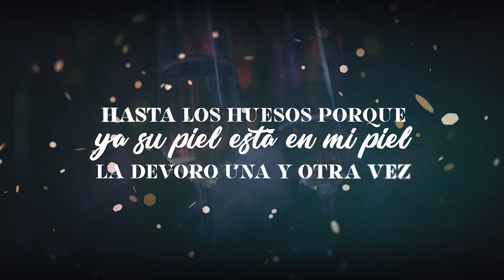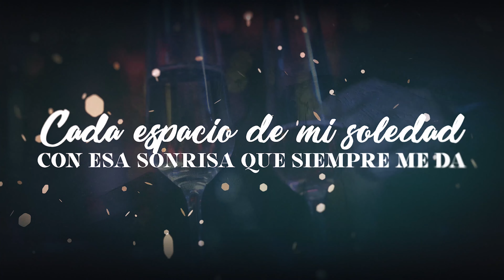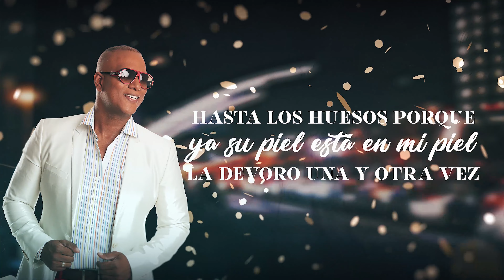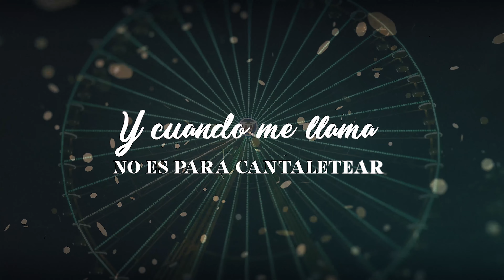Willy García - Una Bacana | Salsa con Letra Bailable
Escucha el nuevo éxito “Una Bacana (Letra)“ de Willy García ex vocalista del Grupo Niche y Son De Cali salsa nueva y viejitas pero buenas para bailar gozar cantar y dedicar con amor 2021

🔔 Activa las notificaciones para mantenerte actualizado con nuevos videos y lanzamientos!

Manager: Irma Restrepo Guarín (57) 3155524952

Letra:
Ella es
Una señal de que se puede seguir
Impedimento para nunca mentir
El beso dulce que anhelaba sentir
Ella es una bacana
Ja ja

Ella es
Como el amigo que te hace sonreír
Complicidad para vivir o morir
Rica cerveza que te quita la sed

Ella me hace soñar
Me hace vivir
No sé hasta donde la voy a querer
Hasta los huesos
Porque ya su piel está en mi piel
La devoro una y otra vez

Dice que soy su gatito
Y ella viene a ser mi gata amada
Cada espacio de mi soledad
Ay
Con esa sonrisa que siempre me da

No cela y si llama
Una mujer perfecta
Me gané la lotería
Eso era lo que quería yo

Porque sabe
Que la quiero de verdad
Y cuando me llama
No es para cantaletear

Epa

Ay

Epa

Epa
ja ja